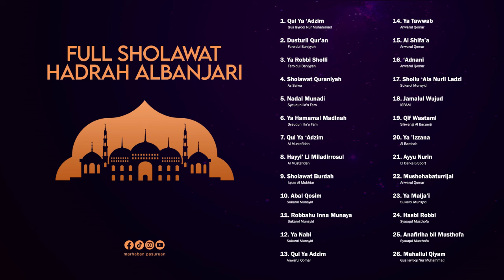🔴 Full Album Mantap² - Sholawat Hadroh Albanjari Vol.1